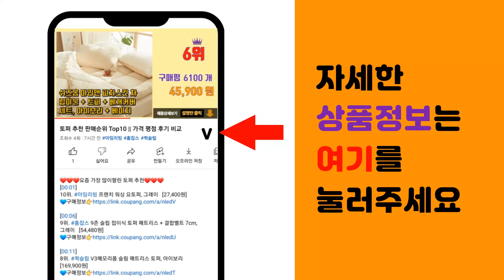계란찜기 추천 판매순위 Top10 || 가격 평점 후기 비교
❤️❤️❤️요즘 가장 많이팔린 계란찜기 추천❤️❤️❤️

[00:01]
10위. 에버튼하우스 에그쿠커, CLEL-350ES(민트) [9,200원]

[00:06]
9위. 키친아트 라팔 2단 에그찜기, KE-352MH [16,500원]

[00:11]
8위. 키친아트 라팔 사각 2단 멀티 달걀찜기, KA-ES20Y [27,450원]

[00:16]
7위. 보만 계란찜기 EK6130 [23,010원]

[00:21]
6위. 제니퍼룸 말하는 계란찜기 화이트, JR-E1155WH [35,910원]

[00:26]
5위. 필립스 3000시리즈 6구 에그 쿠커 + 수란메이커 세트 HD9137/90 [30,800원]

[00:31]
4위. 라이녹스 계란찜기, RXYS-ES36 [11,300원]

[00:36]
3위. BSW 스테인레스 2단 계란 멀티 찜기, BS-1504-EB [25,410원]

[00:41]
2위. 에버튼하우스 에그쿠커, DIHY-ES38(옐로우) [9,200원]

[00:46]
1위. BSW 계란 찜기, BS-1236-EB1, 1개 [16,900원]